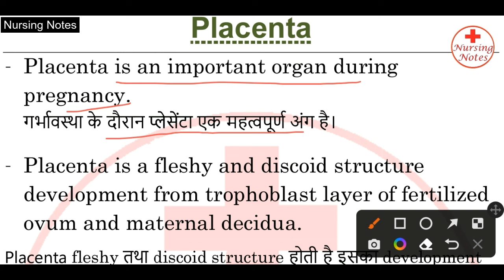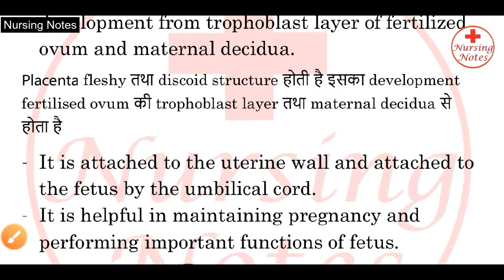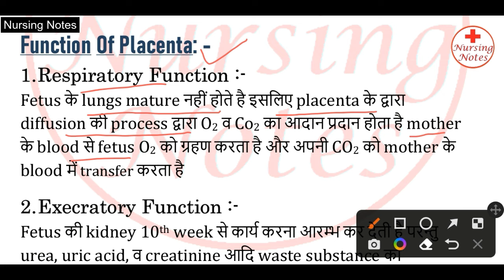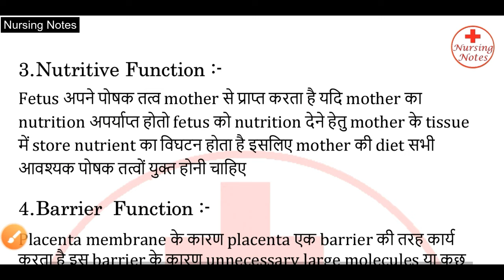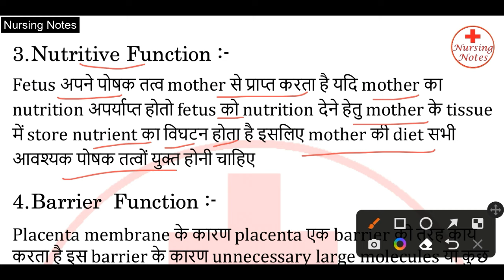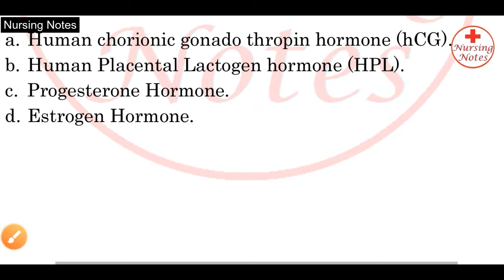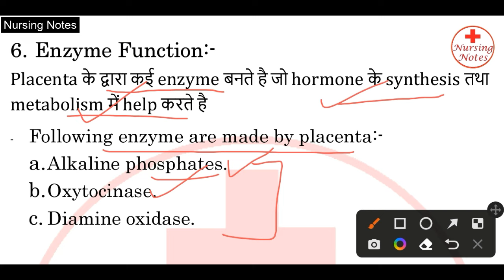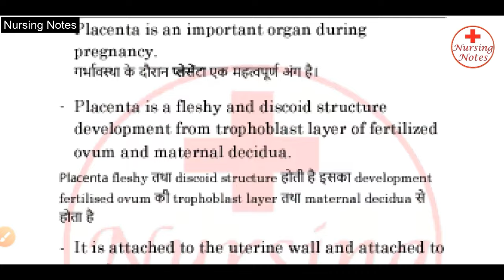Placenta In Hindi // Function Of Placenta In Hindi // Midwifery and Gynaecology Nursing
Placenta In Hindi // Function Of Placenta In Hindi

Must Watch For Nursing Students :-

In this video, disscus about placenta and function of placenta for midwifery and gynaecology nursing subjects for gnm nursing and B.sc nursing students.